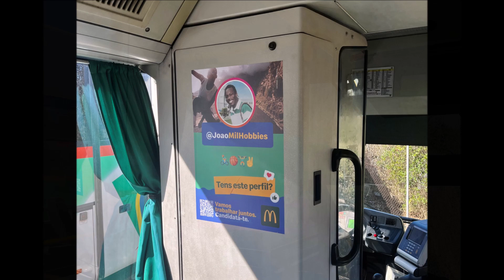McDonald's Vila Franca de Xira Bus Interior